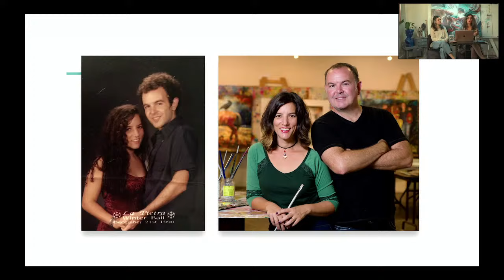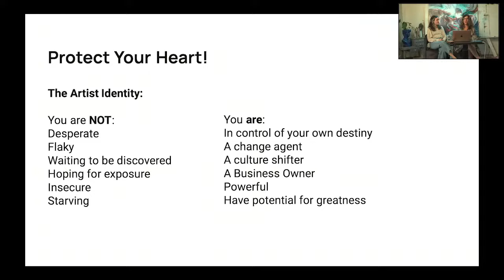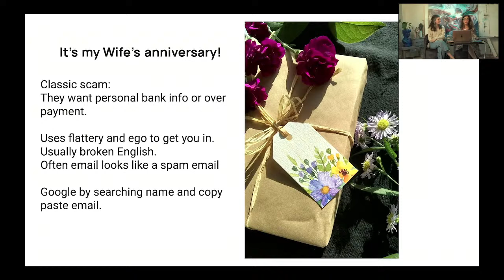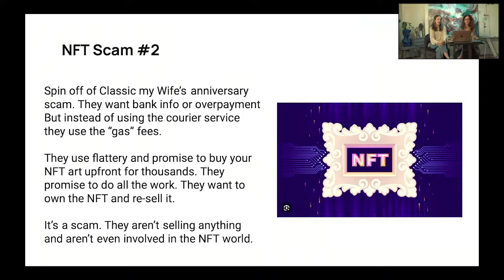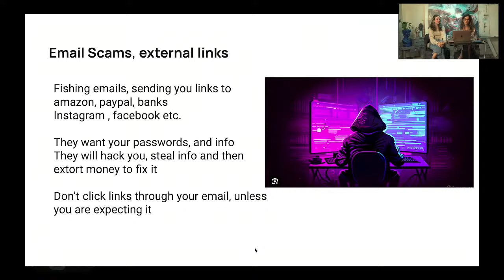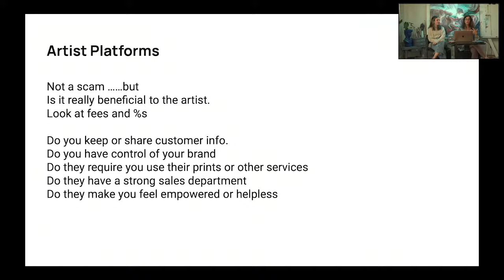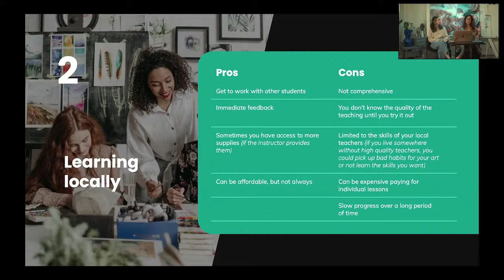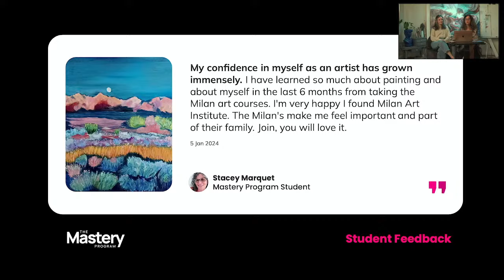How to Avoid Art Scams - Free Workshop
Ever received a shady DM from a stranger asking to buy your art? This workshop is crucial at any level in your art career—to help safeguard you from scammers. In this workshop, we'll teach you to spot common art scams instantly, even sophisticated ones. Plus, you’ll see how to identify REAL opportunities. You'll also get advice from the world-class artist Dimitra Milan, who's sold millions of dollars worth of paintings. We will reveal how to sell your art safely, earn fair commissions, and all about vanity galleries.

This class is packed with valuable tips for navigating the art market. So don't miss it!

Your art career starts here. Check out the Mastery Program where you'll learn how to paint, draw and create like a master, then market and sell your artwork like a pro. It's where you'll turn your passion into a profession.